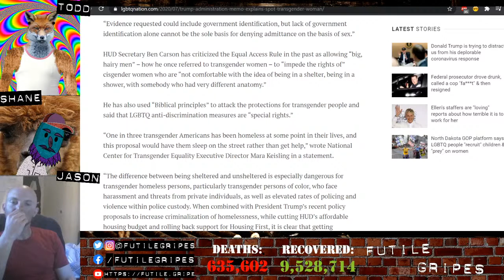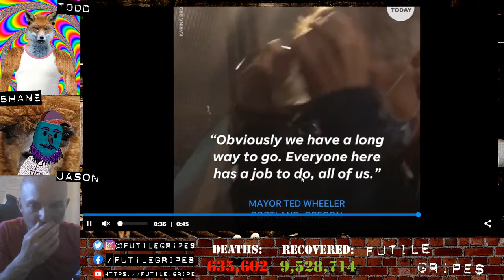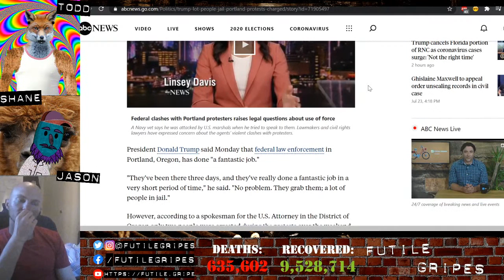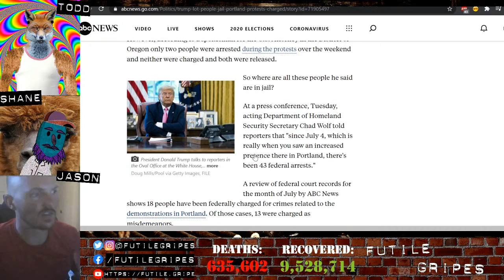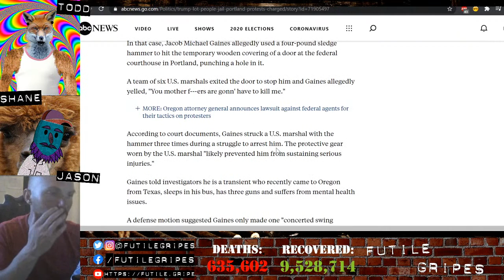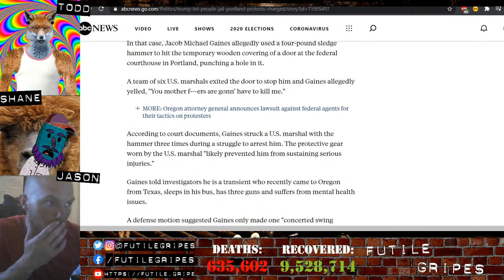Portland Mayor Ted Wheeler allowed cops to shoot tear gas. Then he got shot with tear gas and cried.